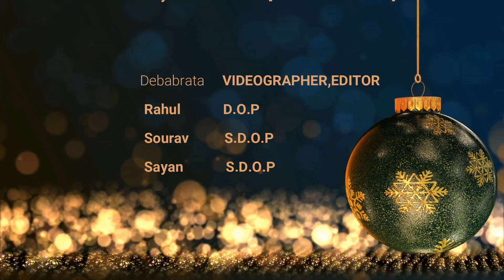Jannat Ve | Darshan Raval | Nirmaan | Sreeja & Raja | Cute Love Story | Love Song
Casting :- Sreeja Bala / Raja Sarkar / Amit / Amit / Sayan jana /

                           -: Link :-

Raja Sarkar:-

                             SONG

Je Tu Ankh Te Main Aa Kajal Ve
Tu Baarish Te Main Baadal Ve
Tu Deewana Main Aa Paagal Ve
Sohneya Sohneya

Je Tu Jannat Main Aa Taara Ve
Main Lehar Te Tu Kinara Ve
Main Aadha Te Tu Saara Ve
Sohneya Sohneya

Tu Jahan Hai Main Wahan
Tere Bin Main Hoon Hi Kya
Tere Bin Chehre Se Mere
Udd Jaye Rang Ve

Tujhko Paane Ke Liye Hum
Roz Mange Mannat Ve
Duniya To Kya Cheez Hai Yaara
Thukra Denge Jannat Ve

Na Parwah Mainu Apni Aa
Na Parwah Mainu Duniya Di

Tere To Juda Nahi Kar Sakdi
Koyi Takat Mainu Duniya Di

Dooron Aa Jaawe Teri Khushboo
Ankhan Hunn Band Taan Vi Vekh Lawa
Teri Gali Vich Mera Auna Har Roz
Tera Ghar Jado Aawe Matha Tek Lawa

Nirmaan Tujhko Dekh Ke
Aa Jaawe Himmat Ve

.THANKS ALL MY VIEWERS FOR LOVE AND SUPPORT.